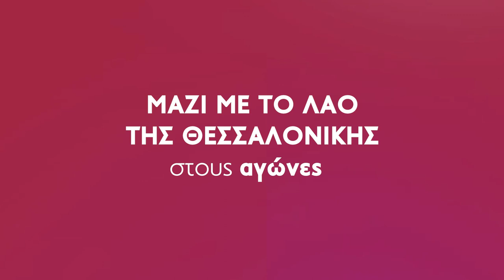Σε κλίμα μαχητικής αισιοδοξίας η παρουσίαση των υποψηφίων της «Λαϊκής Συσπείρωσης»στο Δήμο Θεσ/νίκης